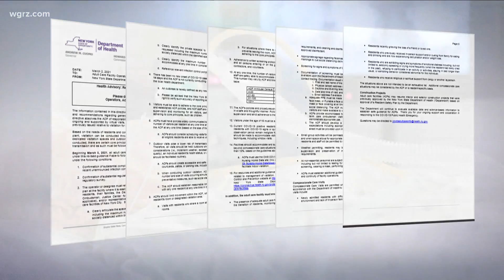New visitation guidance for nursing homes